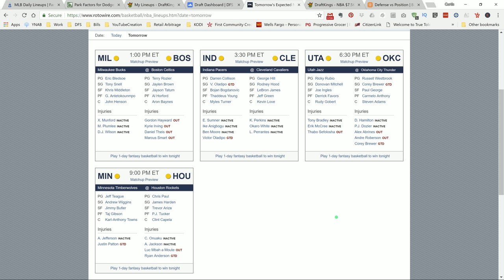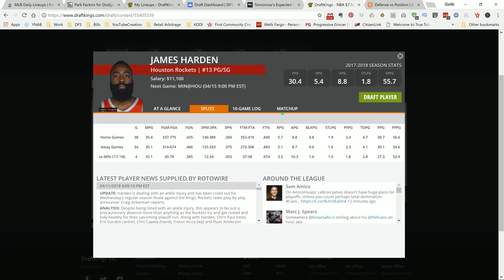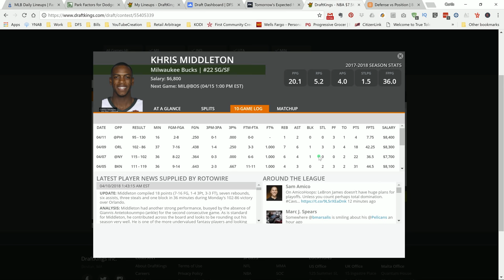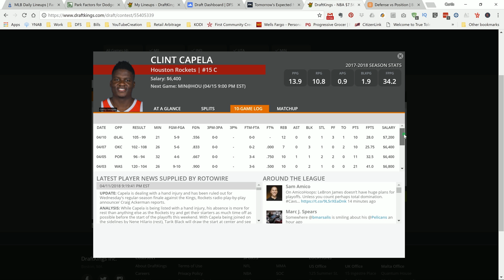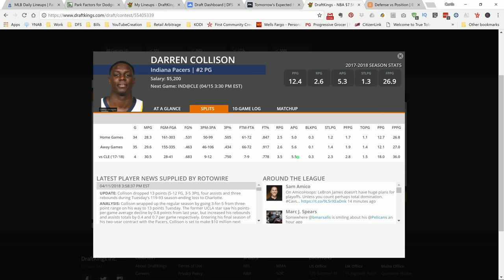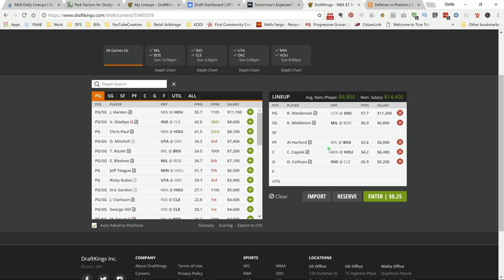Top NBA Playoffs DFS DraftKings Picks for 4/15/18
Today I share my Top NBA Playoffs DFS DraftKings Picks for 4/15/18

Get my own personal player pool now!  To get My own personal players picks and a 7 day trial click on the link! Note my own personal player pool is only available through the link!

Equipment Used To Produce My Videos:

USB HUB